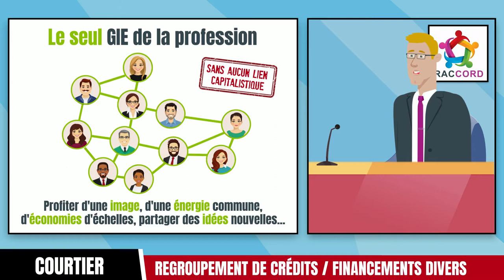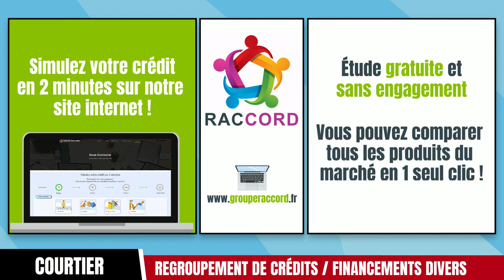RACHAT DE CREDITS POUR LES PROFESSIONNELS-Groupe Raccord